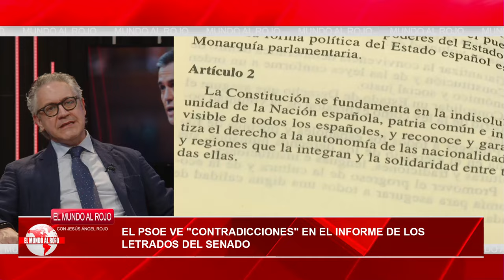El PSOE ve "contradicciones" en el informe de los letrados del Senado